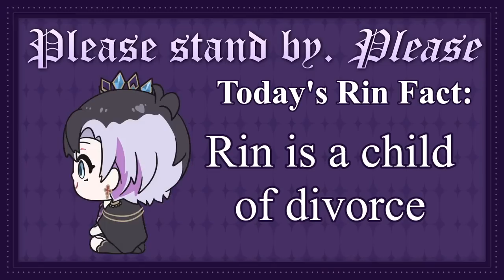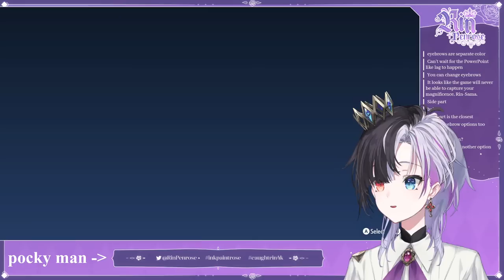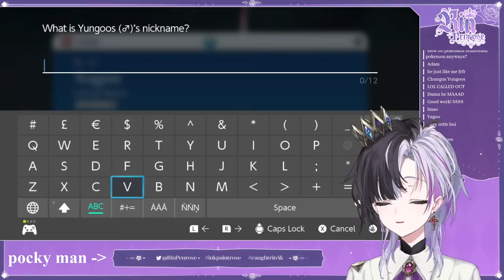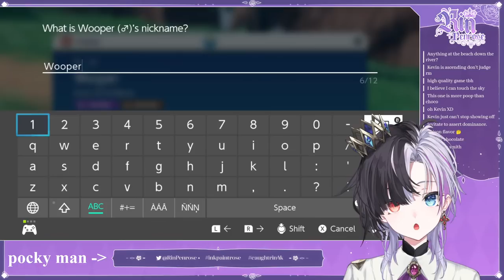【PKMN Violet】 Blind playthrough! I hope Ralts is here 【idolEN | Rin Penrose】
I have no idea what I'm in store for. I just hope there's character customisation I love that stuff

Comment rules.

1. Keep your messages on-topic. Use the live chat to speak to me, not to other viewers.
2. Do not constantly type in ALL CAPS or spam the same message repeatedly.
3. If another viewer annoys you, block them. If they are breaking the rules, report them. Leave it to the mods to sort things.
4. Don’t talk about people other than myself unless I bring them up first. Likewise, do not bring me up unprompted in other people’s streams (even if it would be REALLY funny. just do it on Twitter lol)
5. Controversial topics, political topics, and explicit remarks should not be mentioned. (Just because other VTubers are okay with certain topics, doesn’t mean I am.)
6. Harassment, bullying, and the sharing of other’s personal information is strictly forbidden.
7. Backseating or writing spoilers is strictly not allowed unless I explicitly ask you to do so. If the way I do things annoys you, do it yourself.
8. I can only understand English and a small amount of written Japanese. For this reason, writing in English is recommended, but if you choose to comment in other languages, these rules still apply.
9. Clips (and other fanworks) must be in line with idol corp’s derivative works policy.

IDOL CORP.